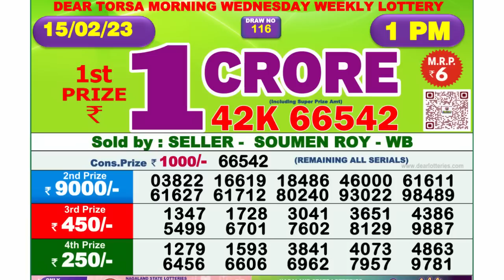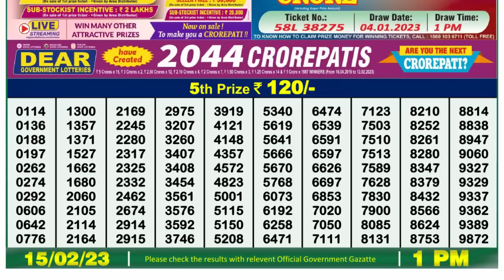🔴 Lottery Sambad Live 01:00pm 15/02/2023 Morning Nagaland State Dear Lottery Result Pdf Download